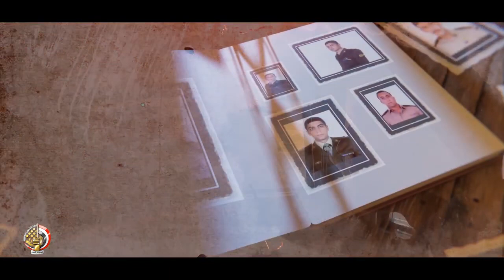يوم الشهيد والمحارب القديم .. عطاء وخلود